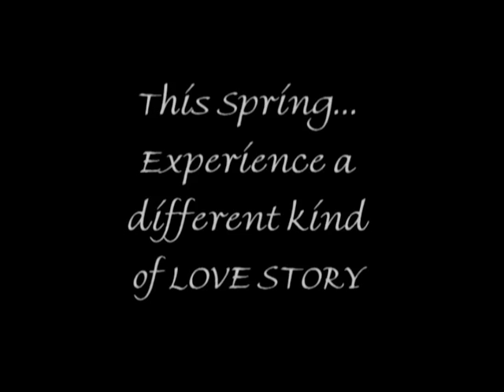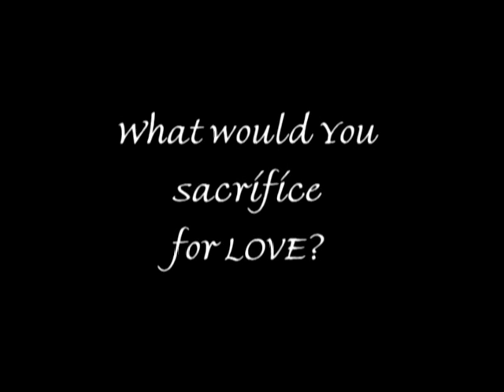Loose Ends Trailer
This is one of the plays we're doing this semester.
A trailer we made. I won't take all the credits, my friends helped me ALOT..go teamwork!
Anyways..Loose Ends starts Friday, March 9th and goes 'til the 17th..where? At Douglas College in New Westminster, BC (That's in Canada..btw)
(written by Michael Weller and directed by Scott Swan!!!)